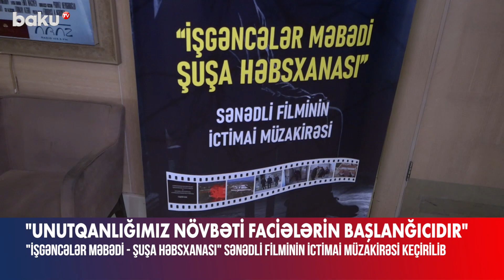"İşgəncələr məbədi - Şuşa həbsxanası" sənədli filminin müzakirəsi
Nizami Kino Mərkəzində “Obyektiv” Milli Dəyərlərin Təbliğinə Dəstək İctimai Birliyi tərəfindən hazırlanan “İşgəncələr məbədi - Şuşa həbsxanası” sənədli filminin ictimai müzakirəsi keçirilib.
Qarabağ faciəsindən bəhs edən filmin ictimai müzakirəsində əsir və itkin düşmüş, girov götürülmüş vətəndaşlarla əlaqədar Dövlət Komissiyasının nümayəndələri, sənədli filmdə çəkilən əsirlik və girovluqdan azad edilən şəxslər, ictimai-siyasi xadimlər, qeyri-hökumət təşkilatlarının rəhbərləri və media təmsilçiləri iştirak ediblər.
Qeyd edək ki, filmdə əsir və girovluqdan azad edilənlər başlarına gətirilən və şahid olduqları hadisələrlə əlaqədar dəhşətli faktlar açıqlayıblar.